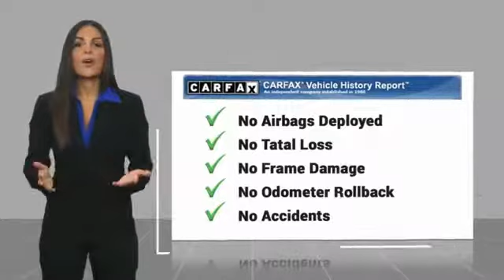2015 Buick Enclave Corona CA HP8141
2015 Buick Enclave Premium Group

CardinaleWay Hyundai
2525 Wardlow Rd

White 2015 Buick Enclave Premium Group FWD 6-Speed Automatic Electronic with Overdrive 3.6L V6 SIDI VVT MP3 CAPABLE, NAVIGATION/GPS, KEYLESS ENTRY, LEATHER, ANDROID/APPLE CAR PLAY, 3RD ROW SEATING,   QUAD SEATING  , Enclave Premium Group.  Inland Empire, Corona, Riverside, Ontario, San Bernardino, Orange County, Yorba Linda, Chino Hills 92882. Recent Arrival!  Awards:     2015 KBB.com 5-Year Cost to Own Awards     2015 KBB.com Brand Image Awards Experience the Cardinale Way difference. We develop outstanding relationships where everybody wins. All prices plus dealer installed accessories.  Reviews:      If you want an upscale hauler that can comfortably seat seven or eight people and boasts a quiet, comfortable ride in the  40,000 range, the 2015 Enclave offers good road manners and much vehicle for the money. Source: KBB.com  Vehicle price and availability are subject to change without notice.